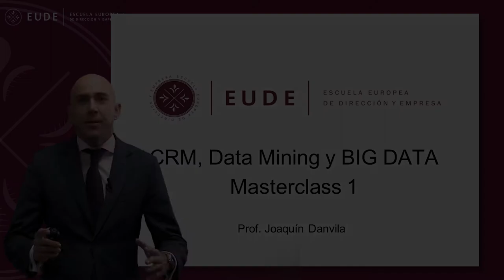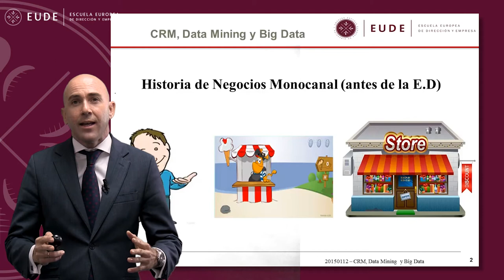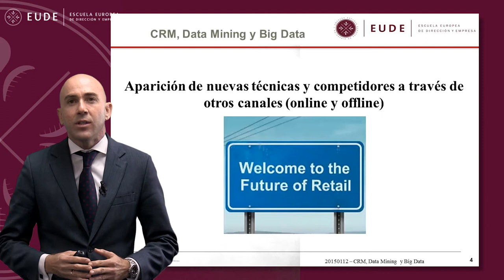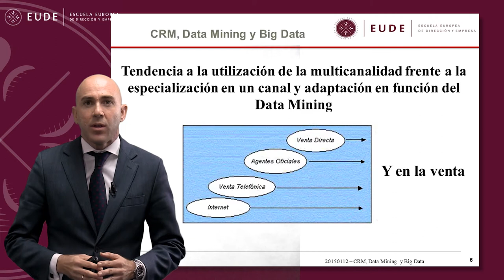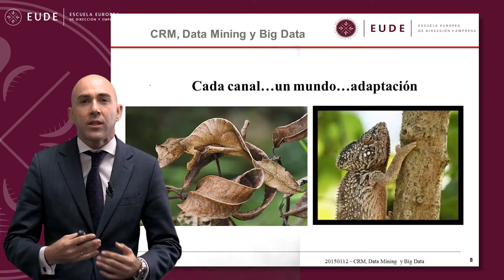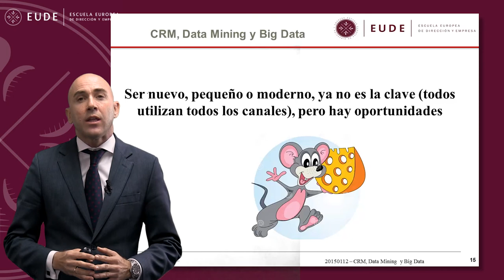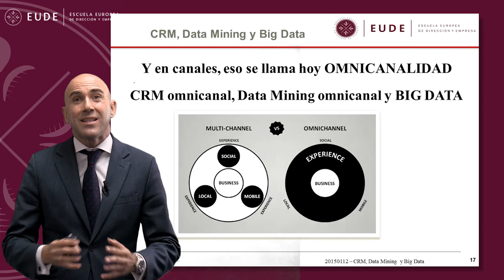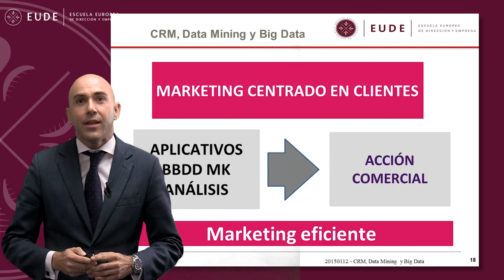MASTERCLASS 1 MOD 17 del Máster en marketing digital Joaquín Danvila